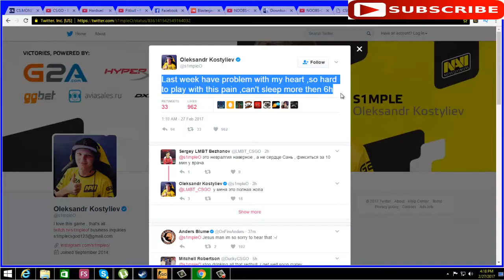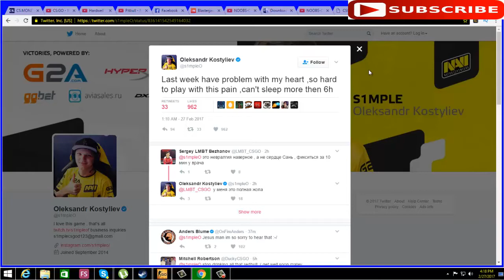CSGO-S1MPLE HAS HEART DISEAS!!!OVER WITH HIS CAREER?!/BEST MOMENTS OF S1mple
HOPE YOU GUY"S ENJOYED THIS VIDEO!
I HOPE S1MPLE WILL FEEL BETTER AND HE CAN PLAY AGAIN!

ALL CLIPS HAVE BEEN  TAKEn FROM REDDIT!!!

I upload these cs:go highlights videos to feature and promote upcoming Twitch Streamers. If you're the owner of any of the clips in this video and would prefer if it wasn't featured, then feel free to contact me via email or leave me a message on twitter. I'll response quickly and get the video removed asap.

HAVE A GREAT DAY ALL !!!